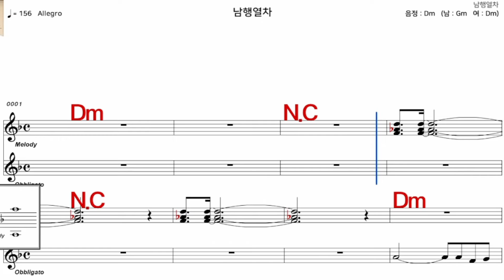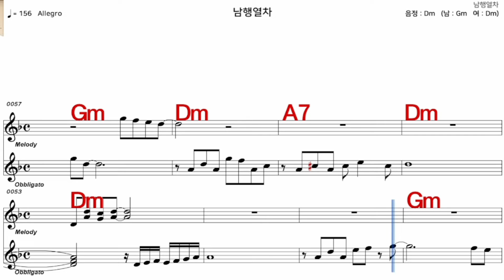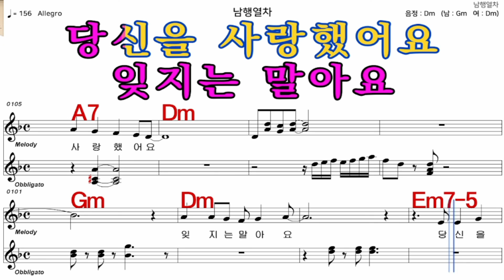남행열차 김수희 가수처럼 엠알로 악보 노래 하기 여 원키 Dm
iSMB가수처럼 엠알로 노래하기는 남자키와 여자키를 동시에 올리겠습니다  많은 이용과  관심 사랑 부탁 드립니다  이번엔  김수희   님의  노래    남행열차  여 원키  Dm   입니다